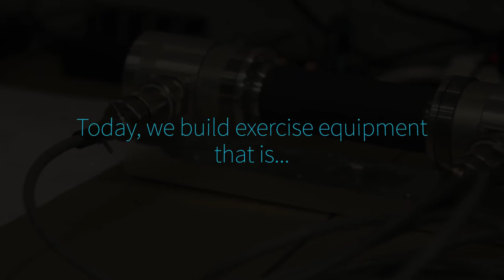Cybex, a brand of Life Fitness, The most effective fitness equipment in the world - Fitnessinn